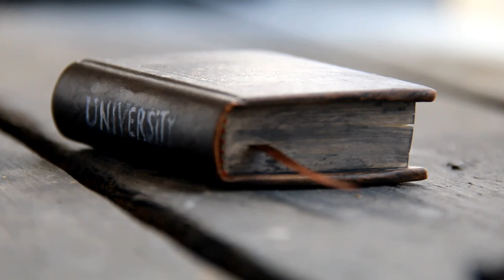Linux Course and Job after 12th, career scope and future in India 2025 | Linux administrator | cloud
Maine is video me btaya h that if you are doing linux course after 12 then there is job scope or not india coming years like 2025 or 2026, what is the future of linux course | jobs in multination company after linux course | admin linux profile

Thanks.